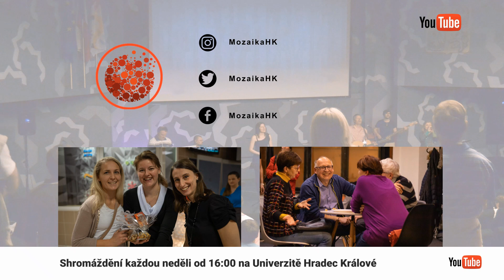Opravdový: Zírat na Ježíše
Abychom se setkali s opravdovým Ježíšem, musíme odmítnout svoje představy, jaký Ježíš je. A nechat ho, aby k nám mluvil. Marek Prosner, senior pastor Křesťanských společenství, pokračuje v mozaikové sérii Opravdový.